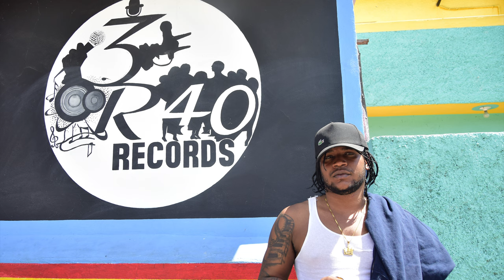ZIZI 6IXX Interview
ACCESS ALL AREA'S Talks To ZIZI From Matches Lane at 3R 40 Recording Studio Shooters Hill And Gives A Talk About His Life And His Musical Journey His Influence's And  Hold's A Positive Med's With BLACKQ.TV

MORE INTERVIEWS ARE ON THE WAY...

Interviews#music